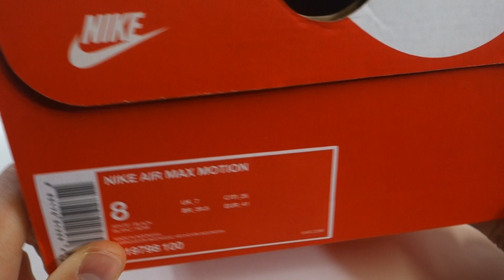Pánské stylové boty NIKE AIR MAX MOTION